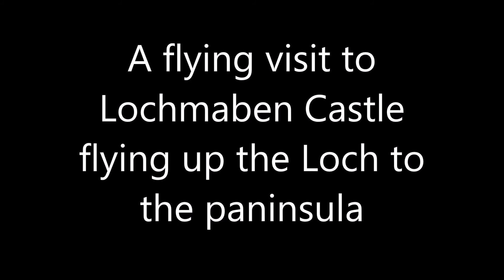Lochmaben & Lochmaben Castle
Discovering the bountiful beauty of Scotland, in this video we discover the Loch and Castle at Lochmaben located in the south west  of Scotland in areas less known to visitors and a treasure missed by many